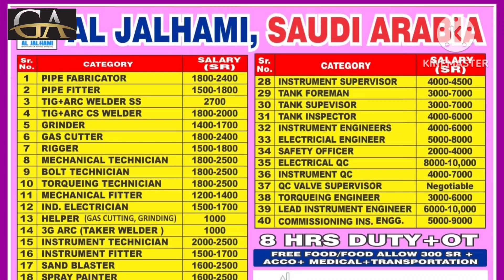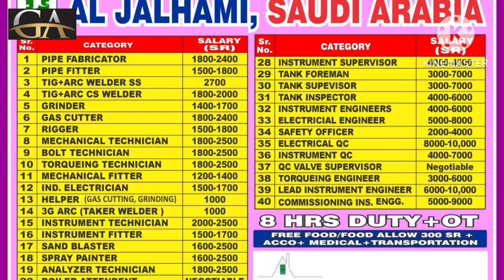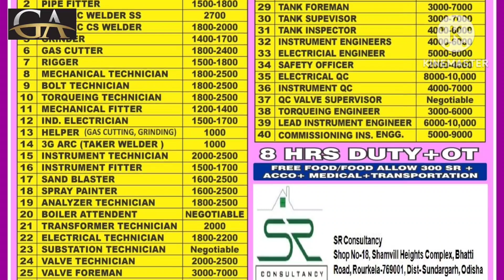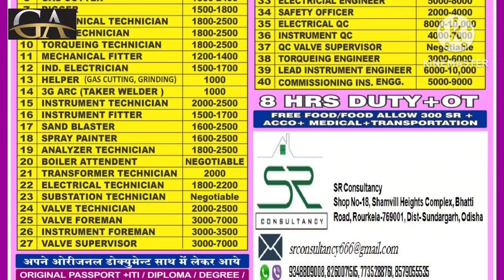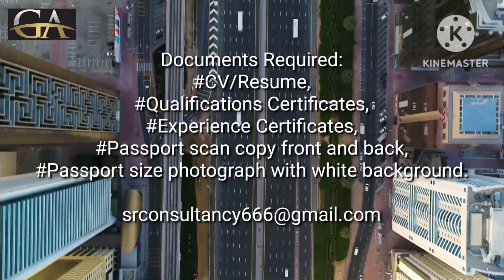#367 || 2024 NEW JOBS || SAUDI ARABIA FRESH RECRUIT || MULTIPLE JOB VACANCIES || GOOD SALARY || GA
Discover how job satisfaction can become a reality in Saudi Arabia. Hear inspiring stories of individuals who have found fulfillment in their careers, and gain wisdom on how you can pursue a meaningful and fulfilling professional path in this vibrant country.

Are you longing for new job opportunities in Saudi Arabia? Look no further! In this video, we will guide you through the process of finding your dream job in KSA. With a booming economy and a range of industries experiencing tremendous growth, Saudi Arabia offers a multitude of employment prospects for international professionals.

Our comprehensive guide will walk you through the essential steps to secure a job in Saudi Arabia. We will provide valuable insights on the current job market, in-demand professions, and top industries. Additionally, we will share tips on writing an impressive resume and cover letter tailored to Russian employers.

Furthermore, we will discuss work visa requirements, necessary qualifications, and how to ace interviews. We will explore the vibrant cities of Saudi Arabia, highlighting the unique characteristics of each region and the prevailing job trends.

Whether you are an experienced professional or a fresh graduate seeking international experience, this video will equip you with the necessary knowledge and resources to kick-start your career in Saudi Arabia. Don't miss out on the incredible opportunities waiting for you!

UAE new jobs 2023,
job in UAE,
job vacancies in UAE,

Documents Required,
*CV/Resume,
*Qualifications Certificate,
*Experience Certificate,

Gulf Jobs
Kuwait Jobs
Oman Jobs
Bahrain Jobs
Qatar Jobs
UAE Jobs
Saudi Arabia Jobs
Africa Jobs
Singapore jobs
Russia jobs
Malaysia jobs
Maldives jobs
Other Foreign Countries Jobs